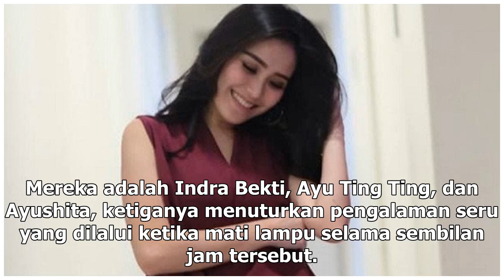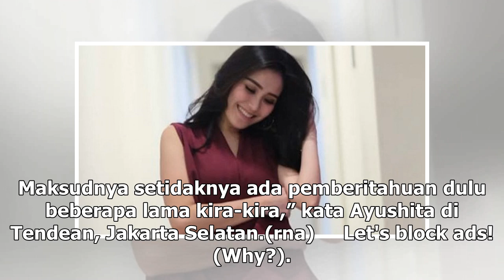Manis Studio | Pengalaman Seru Selebriti Saat Listrik Padam - VIVA